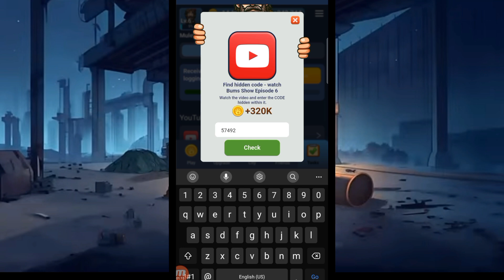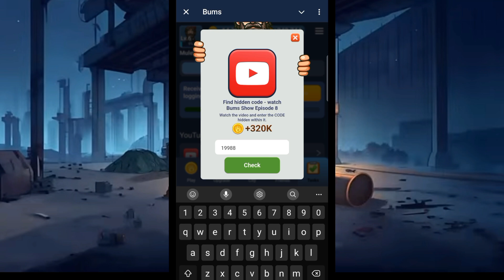Bums Lottery | Code Video Episode 6,7,8